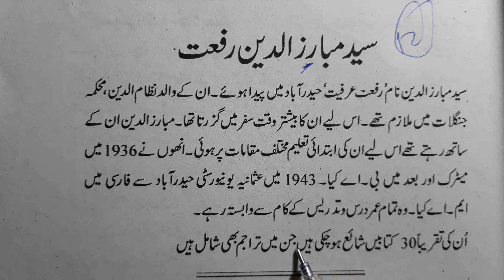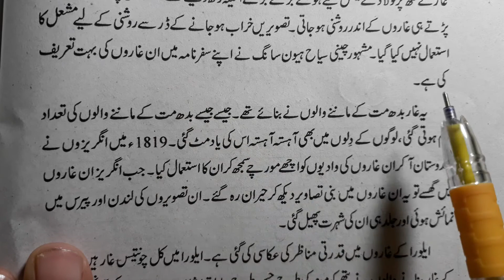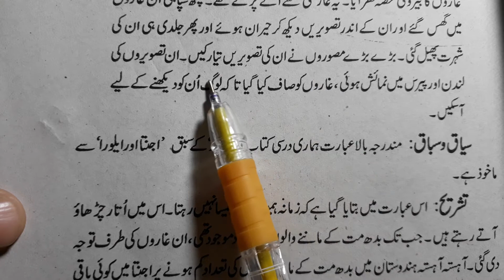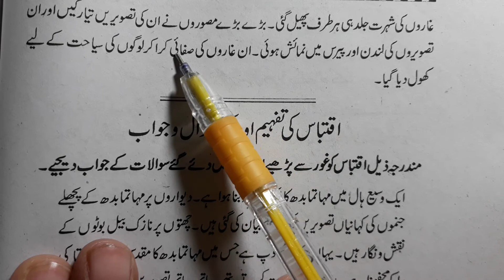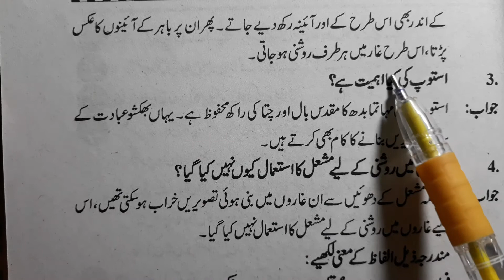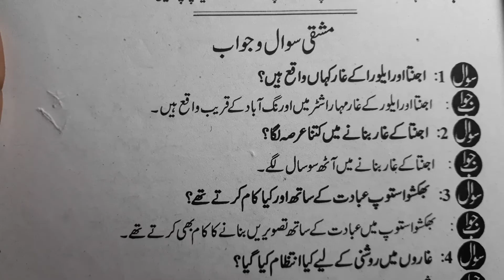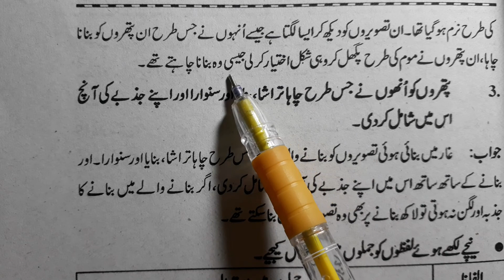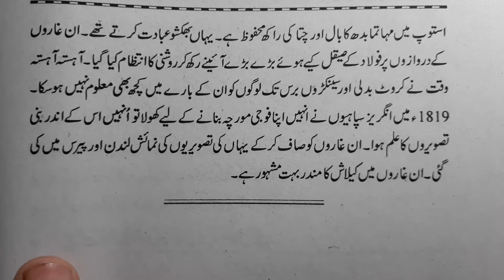Class 11 chapter 12 with answer Ajanta Aur Elllora